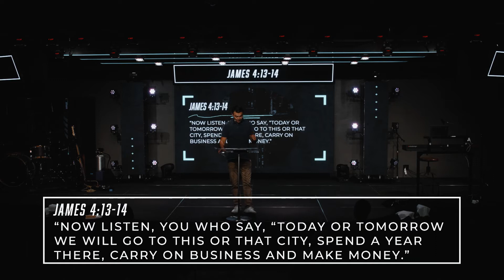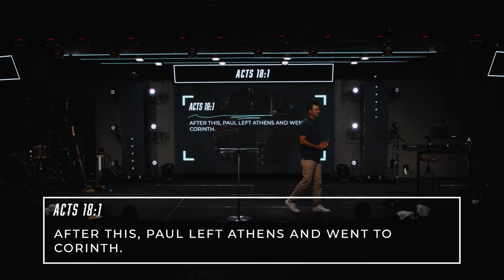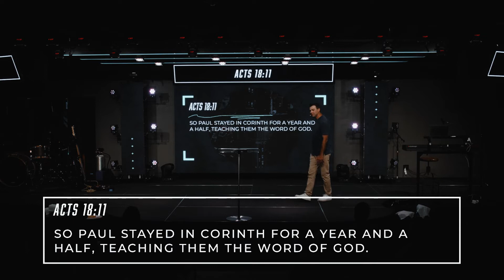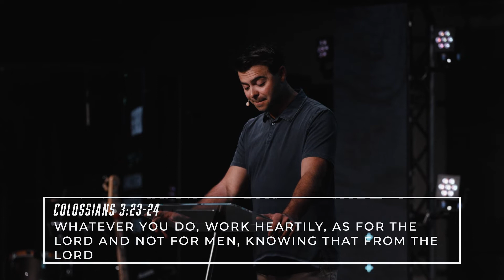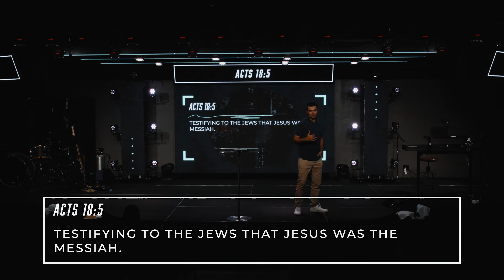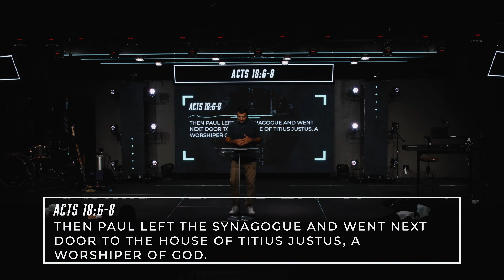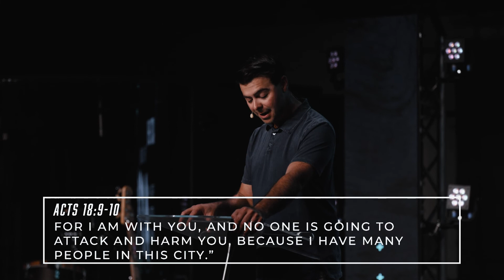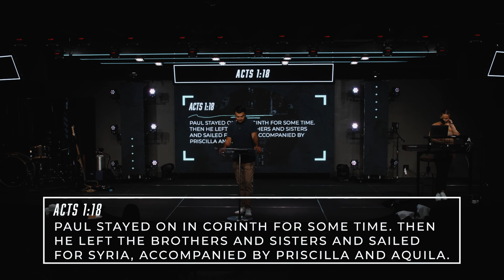Acts 18: 1-17 // 5 ways to be faithful in any season // Jason Soderstrom